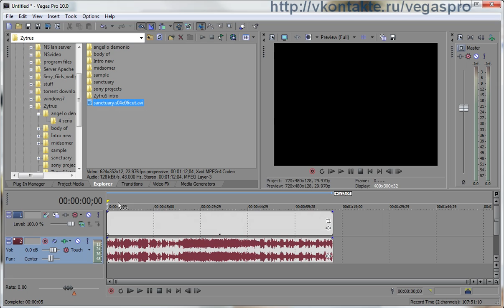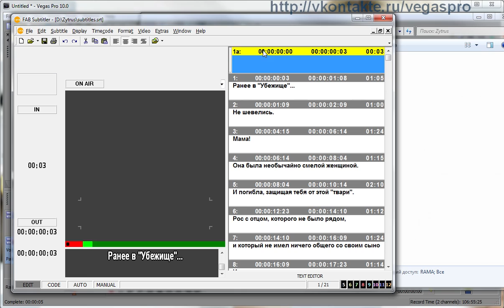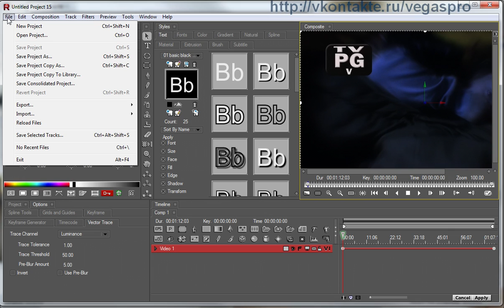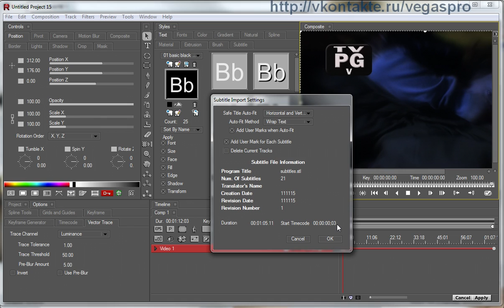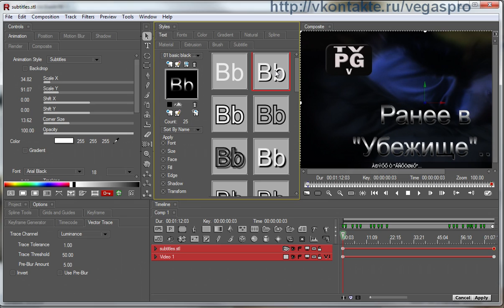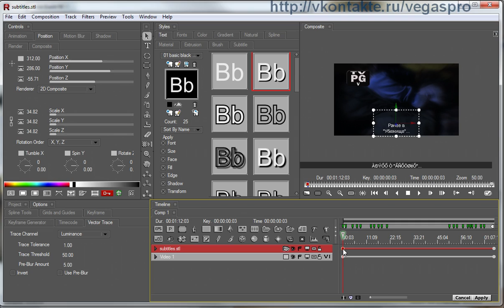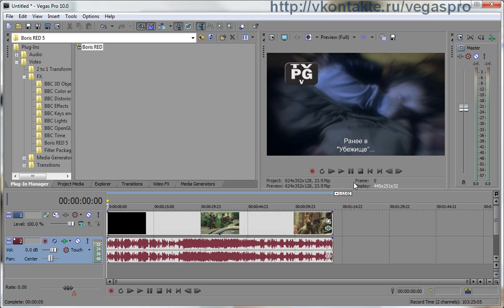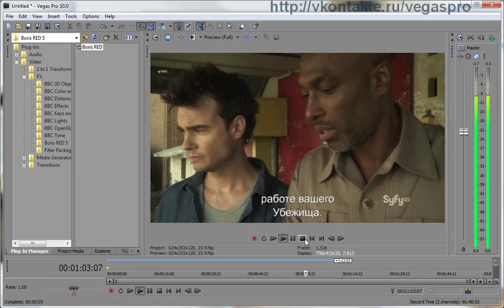how import sutitles in sony vegas pro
sorry for language. you need 3 programms : Sony Vegas Pro, Boris RED5 , FAB Subtitler use google to find that programms